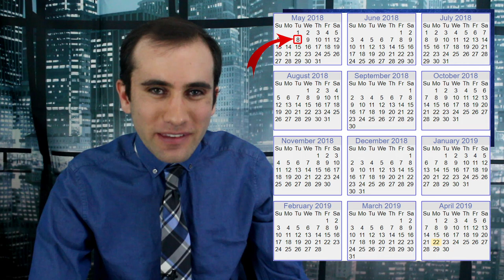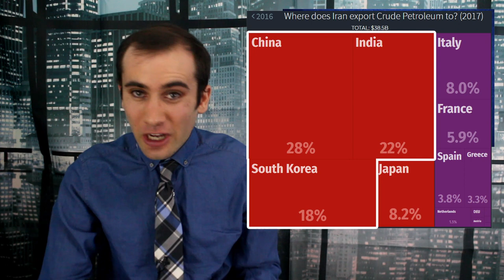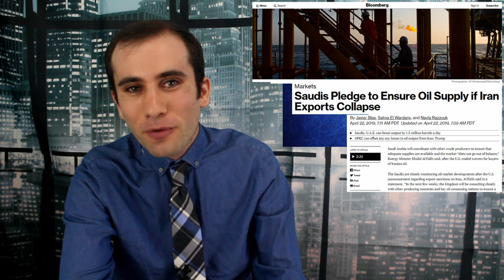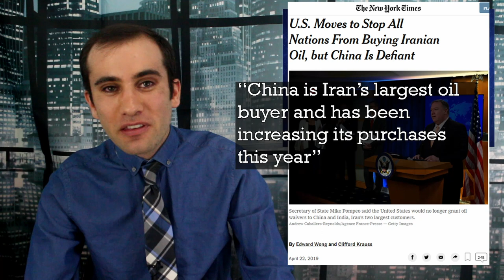Trump’s Unwaivering Iran Sanctions Effort; Trump Cancels Waivers On Iranian Oil Purchases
In an effort to further hurt Iran, Trump on the 22nd canceled waivers for countries to purchase Iranian oil. Seventy two percent of Iran's exports are Oil, so this will be another major blow to their country. Several problems have recently emerged from China’s refusal to comply to Saudia Arabia’s conflict of interest over changing oil price incentives. Here’s what’s going on with Iranian Sanctions